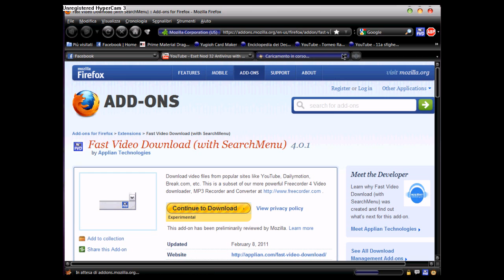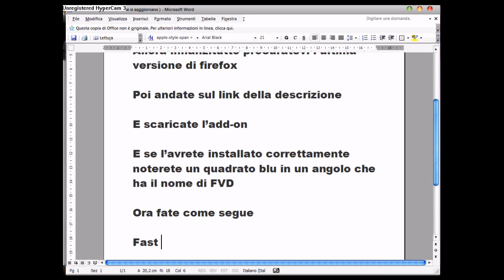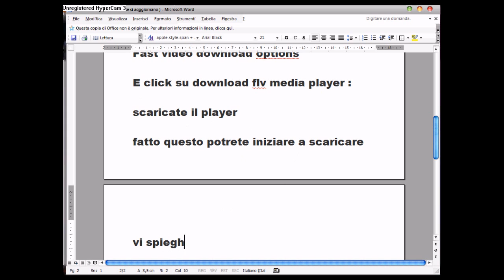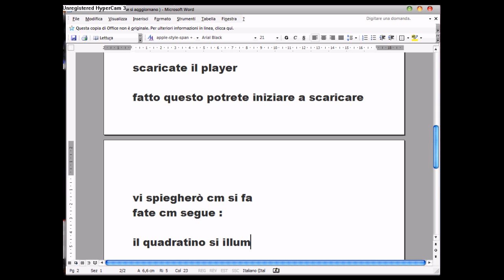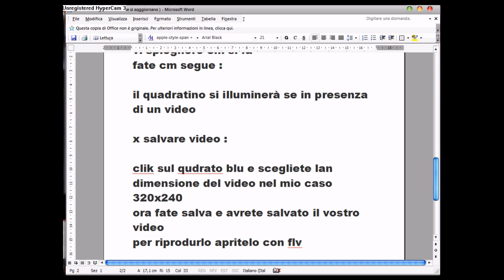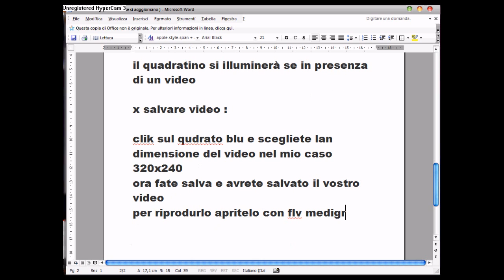scaricare video da youtube senza nessun programma